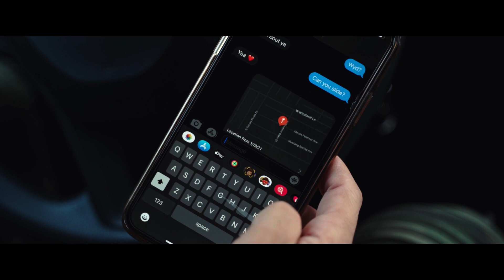Slide (Official Music Video)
Written by Justus // IG : @rapjustus
Produced by DJ Khosmo & Knockzilla // IG : @khosmobeatz @Knockzilla
Directed by HygeneVisuals // IG : @hygenevisuals